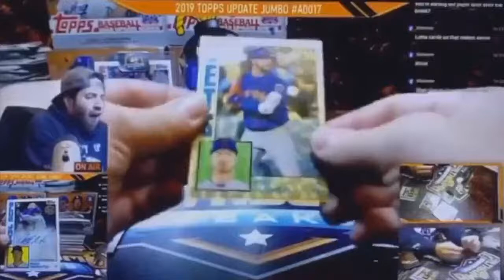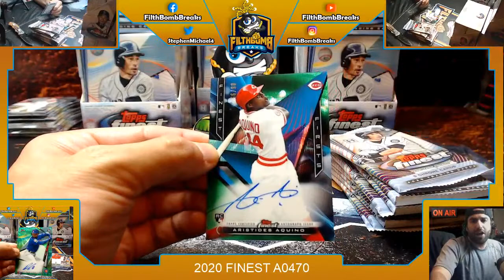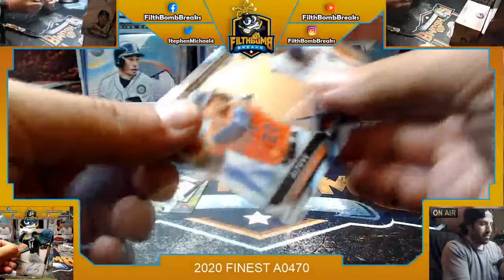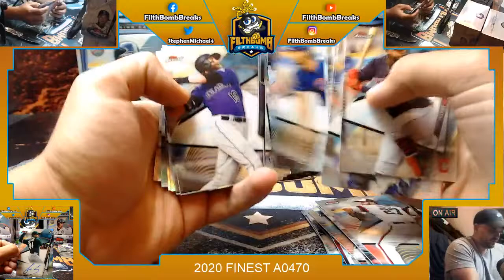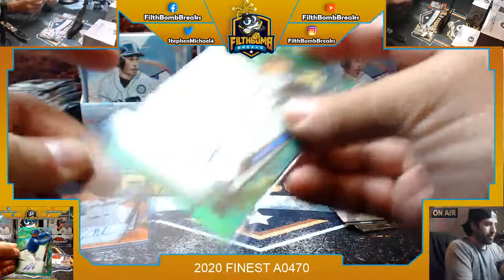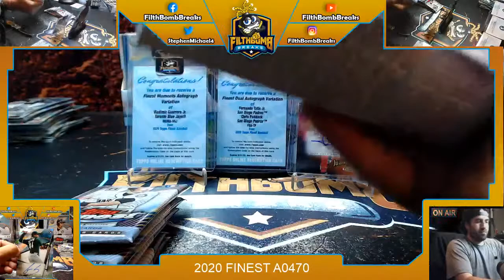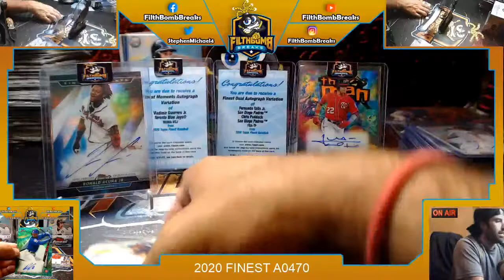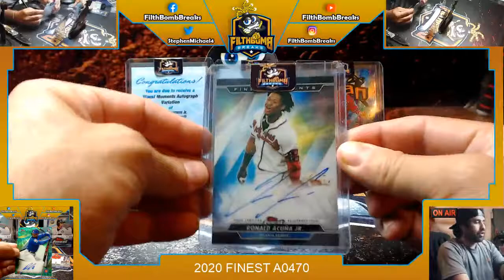2020 FINEST A0470